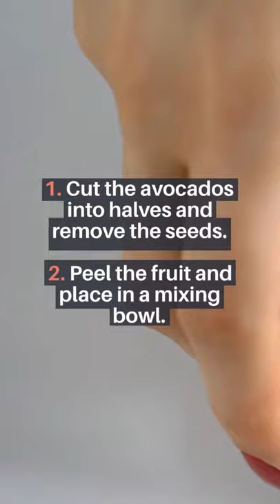How to make Low-carb Guacamole for Kids easy recipes within 10 mins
This video is about how to make Low-carb Guacamole for Kids easy recipes within 10 mins.